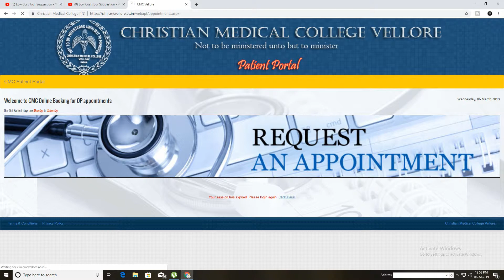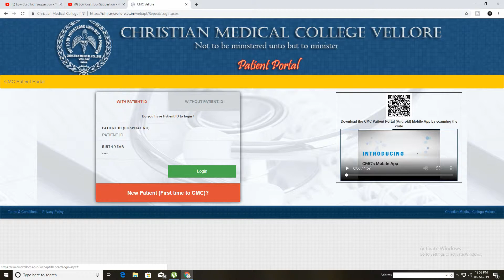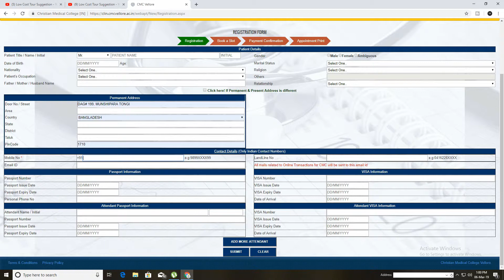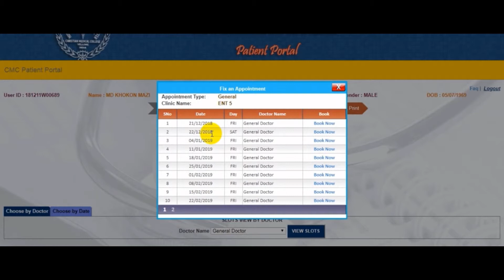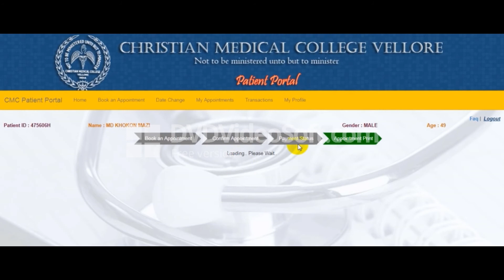কি ভাবে ভেলরের CMC হাসপাতালের ডা: আ্যপয়েন্টমেন্ট নিবেন Christian Medical College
কি ভাবে ভেলরের CMC হাসপাতালের ডা: আ্যপয়েন্টমেন্ট নিবেন (Christian Medical College)Sangkar Nethralaya

Low cost tour suggestion
How to get an Appointment Christian Medical College Vellore CMC